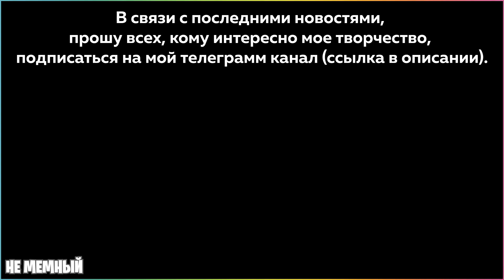Белла оценивает эндермена (Женская версия Бена)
В этом "не мемном" ролике был использован мем "Говорящая Белла aka Женская версия Бена" - Белла оценивает эндермена: